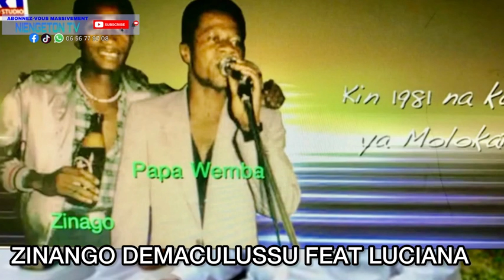KANGA DADDY 6/11/24: BOYOKA POURQOUI BA MEMI NDEKO NA TRIBUNAL DONC KO SALISA BATU EZA MABE?